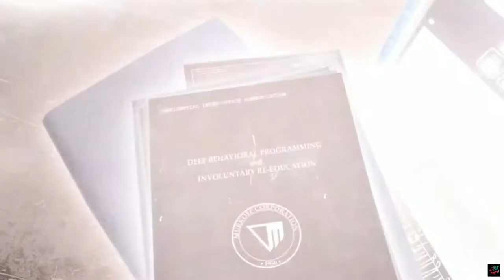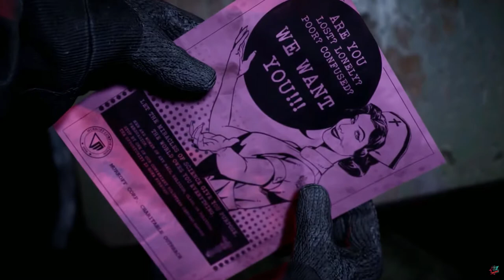The Outcast Trials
⏩Game Title: The Outcast Trials
⏩Game Description: The Outlast Trails is a survival horror game that can be played alone or with up to 4 friends. The closed beta starts October 28 and ends on November 1, 2022.
I just want to share the gameplay of this wonderful game to everyone on Youtube.